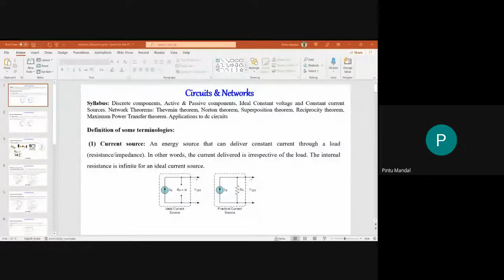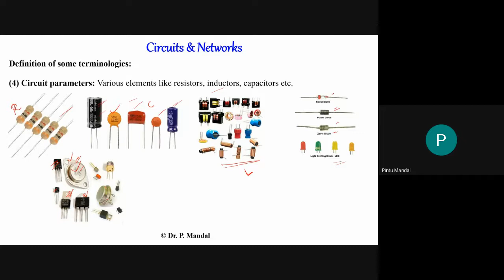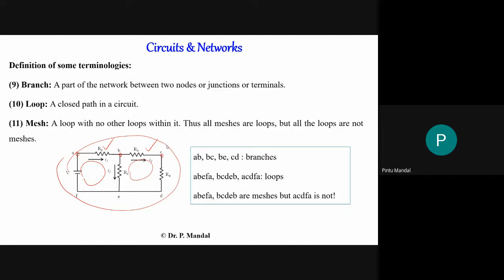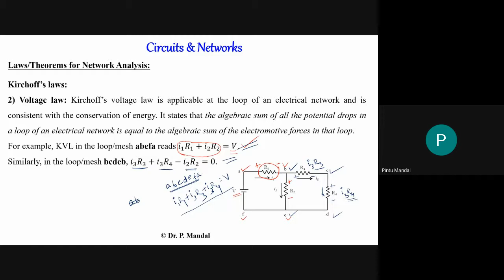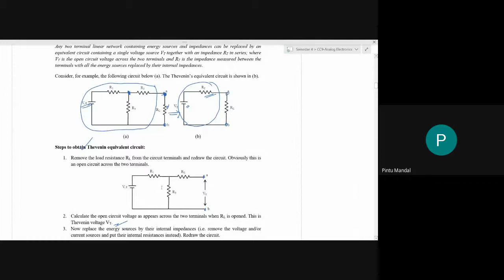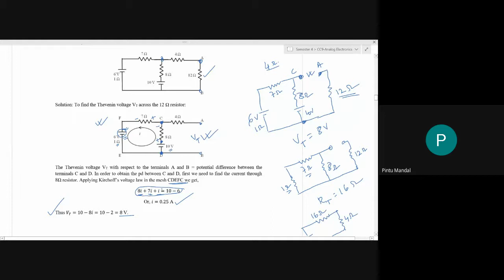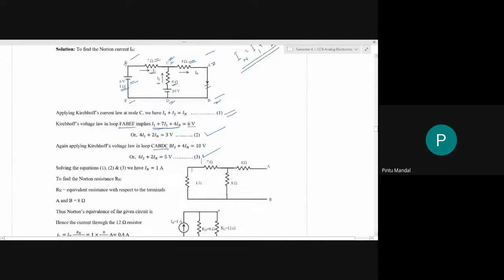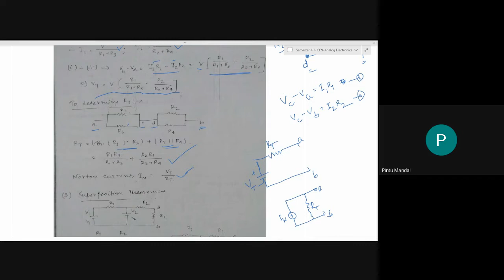Circuits and Networks: Class 1 (31012022)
Discrete components, Active & Passive components, Ideal Constant voltage and Constant current Sources. Network Theorems: Thevenin theorem, Norton theorem, problems